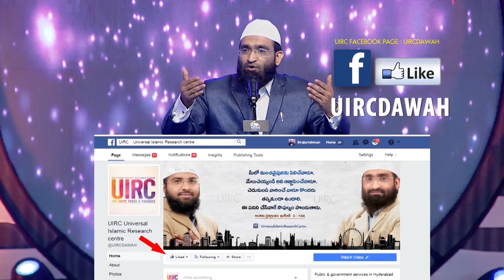UIRC : మా అబ్బాయి చాలా మంచోడు !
Speaker: Br. Shafi, President UIRC.

UIRC Call Centre Toll free Number : 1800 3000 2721